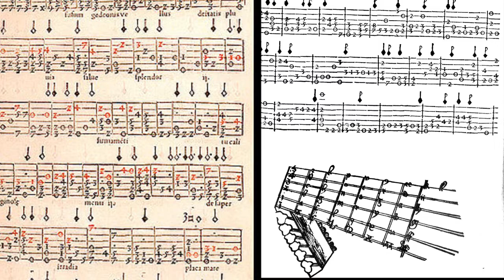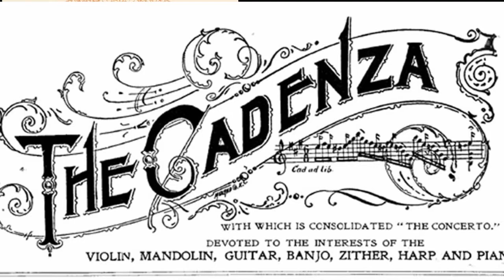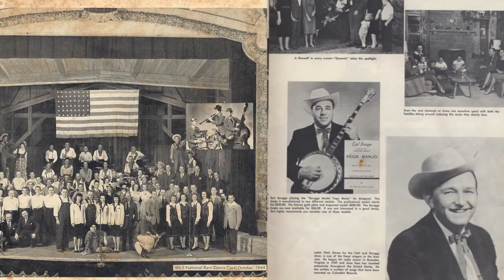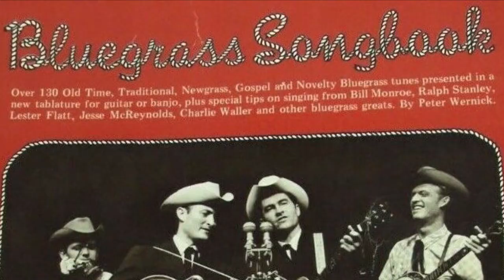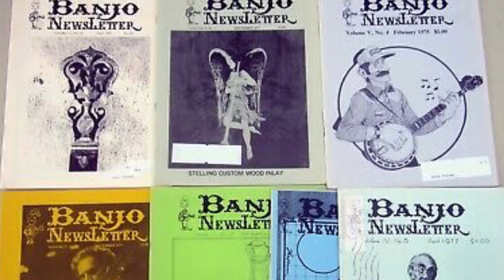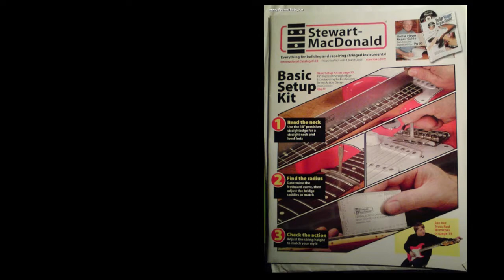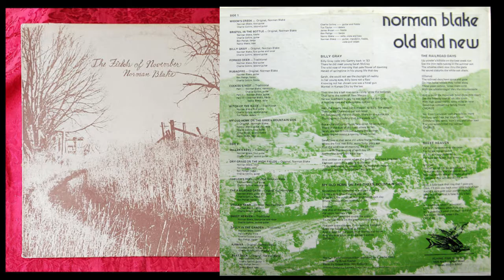Bluegrass History: Media and Industries ca 1980.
A lecture created as part of the rapid online-ification of my class "Bluegrass History II" at ETSU's program in Bluegrass, Old Time, and Country Music Studies.  this material is drawn mostly from Rosenberg's "Bluegrass: A History" text, chapter 12.